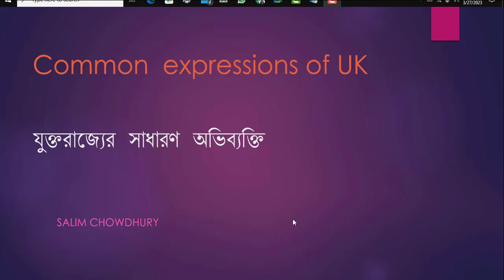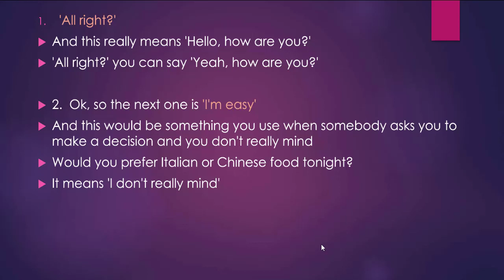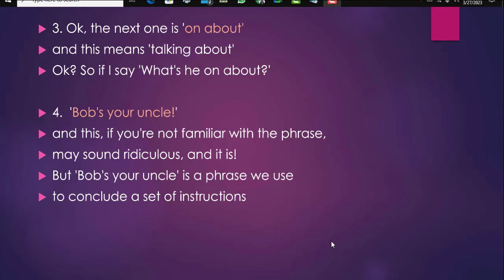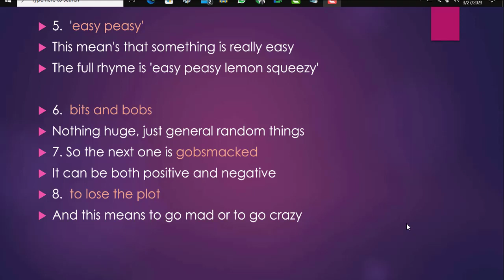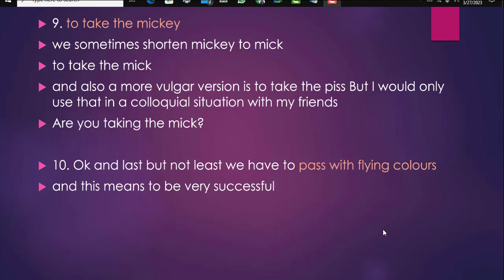​​​​যুক্তরাজ্যের সাধারণ অভিব্যক্তি | 10 Common British English Expressions!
10 Common British English Expressions! ​​​​যুক্তরাজ্যের সাধারণ অভিব্যক্তি

Do you want to sound more English? Here is a quick little video explaining 10 common expressions you will frequently hear in England!

SUPPORT: My website offers additional information and perks. Please check it out!